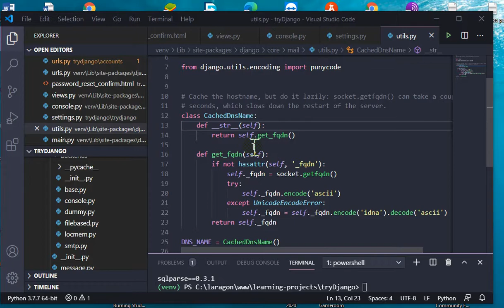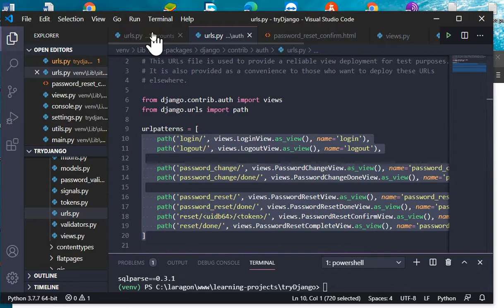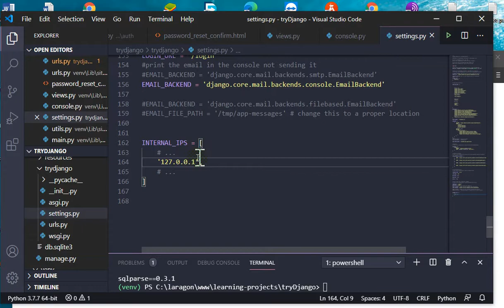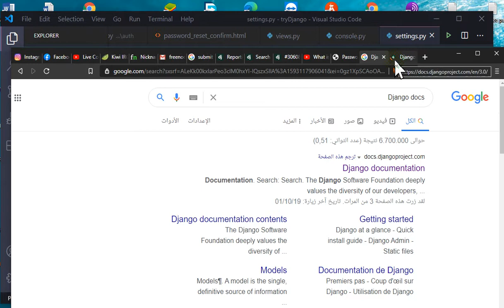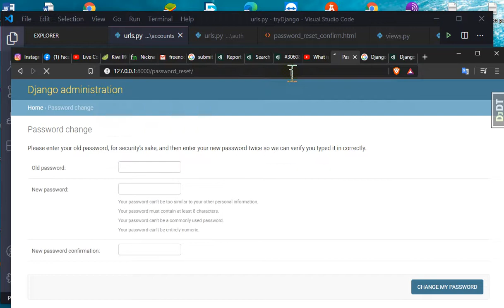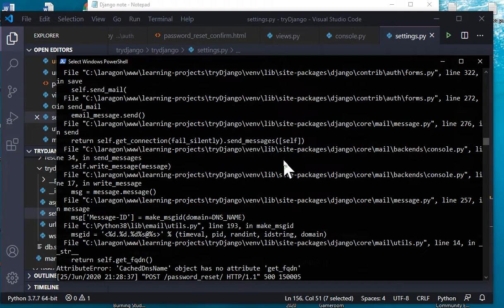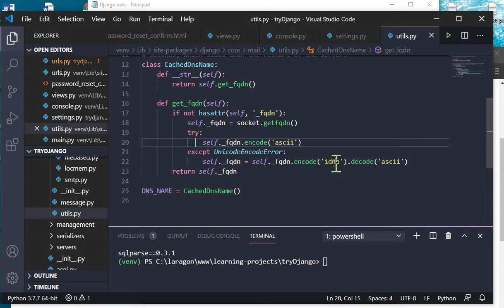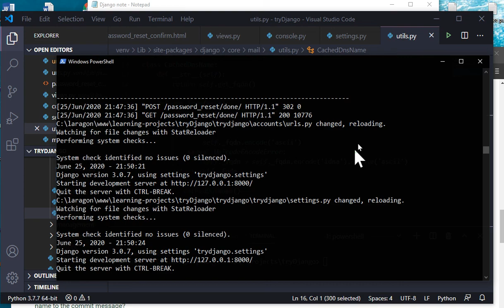[DARIJA LANG] encoding with 'idna' codec failed (UnicodeError: label empty or too long) DJANGO ERROR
encoding with 'idna' codec failed (UnicodeError: label empty or too long)
python 3.8
Django 3.0.7
Admin auth PATH Urls : .venv\Lib\site-packages\django\contrib\auth\urls.py
copyit to your url andChange to this :
in settings :
EMAIL_BACKEND = 'django.core.mail.backends.console.EmailBackend'
LOGIN_URL = '/login'
ALLOWED_HOSTS = [
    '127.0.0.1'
DEBUGGAR BAR
Add in settings :
INTERNAL_IPS = [

REAL WORLD LARAVEL PROJECT
Hacking metasploitable
Hacking Owasp Juice shop
Writing your first Django app